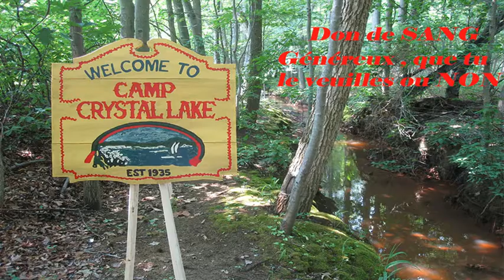Doria'N s'attaque à JasoN * [Vendredi 13]*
Musique 2012 // Clip 2017
JasoN à sévi de 1980 à 2010
dans un Film 1 er degrés // Musique et clip décalées